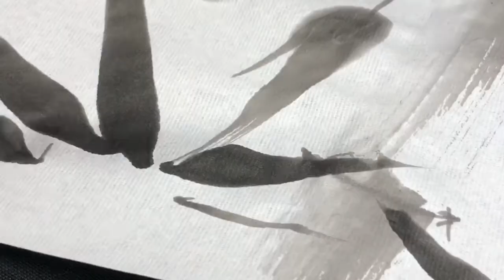Ink brush painting by Nori Shirasu (Sumi-e)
Ink brush painting is an art form executed with calligraphy tools. Some of the main tools are known as “Four Treasures of Calligraphy”. They are: brush, ink stick, ink stone and paper. This is a highly meditative art form and helps you focus, motivated and relaxed at the same time. By practicing, you’ll earn discipline.